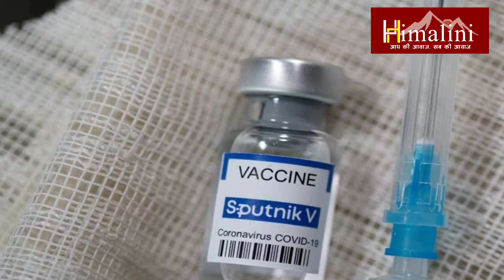अगले हफ्ते से भारत में मिलेगी Sputnik V वैक्सीन, जुलाई से भारत में ही शुरू होगा उत्पादन Sputnik V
देश में जारी कोरोना संकट के बीच केंद्रीय स्वास्थ्य मंत्रालय ने प्रेस कॉन्फ्रेंस की. इस कॉन्फ्रेंस में मंत्रालय के संयुक्त सचिव लव अग्रवाल, डॉ बलराम भार्गव, आईसीएमआर और नीति आयोग के सदस्य डॉ वीके पॉल मौजूद रहे. लव अग्रवाल ने बताया कि देश के 187 जिलों में पिछले 2 हफ्तों से कोरोना मामलों में गिरावट जारी है. 24 राज्य में पॉजिटिविटी रेट 15 फीसदी तक है
Sputnik V vaccine to be available in India from next week